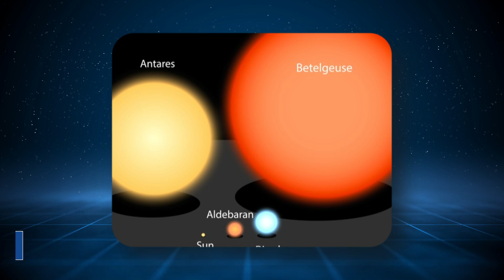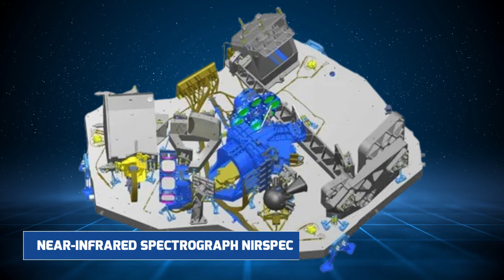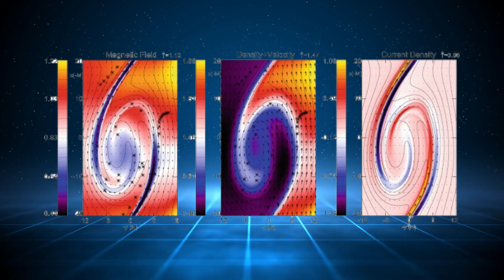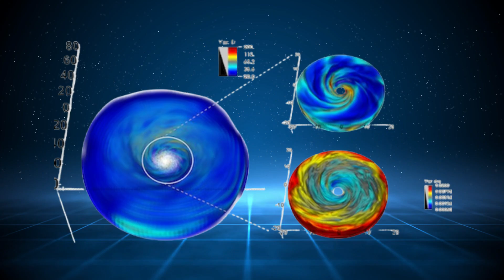James Webb Telescope's CONCERNING New Discovery About Betelgeuse Supernova 2025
The James Webb Space Telescope just made a finding that has scientists around the world on edge. In a comprehensive investigation of Betelgeuse, a red supergiant star in the Orion constellation, the Webb Telescope discovered evidence that implies the long-anticipated supernova event may be far closer than previously thought. Astronomers have observed unsettling changes in the star's brightness and surface material, indicating that Betelgeuse may be nearing the end of its life cycle far sooner than expected. This could be one of the most stunning (and potentially hazardous) celestial explosions ever seen from Earth.

In this video, we explain what the James Webb Space Telescope discovered, how it differs from previous views by Hubble and ground-based observatories, and why this new data is sending shockwaves through the scientific world. From shockwave patterns deep within the star to unexplained dust ejections, every new piece of information points to a ticking cosmic time bomb. What does this entail for the solar system? Could a Betelgeuse supernova hit Earth? And how quickly may this apocalyptic disaster occur?

Join us as we investigate the consequences of this startling discovery, what the most recent models suggest, and why some astrophysicists consider this the most alarming development in stellar science in decades. Stay attentive till the conclusion as we disclose alternative timings and what humanity should expect in the next months.